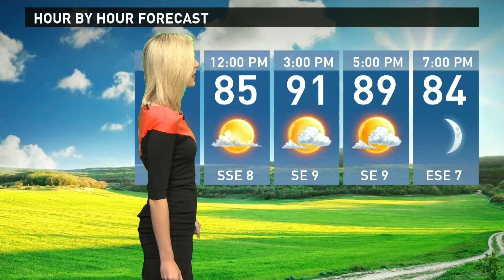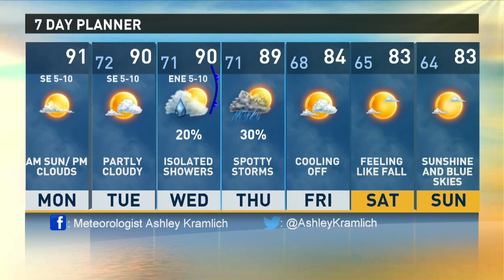Tyler Paper : CBS 19 morning weather update for September 25, 2017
Slightly warm at the start of the week, gradually cooling down into fall temperatures.